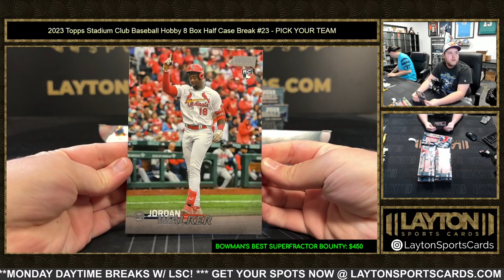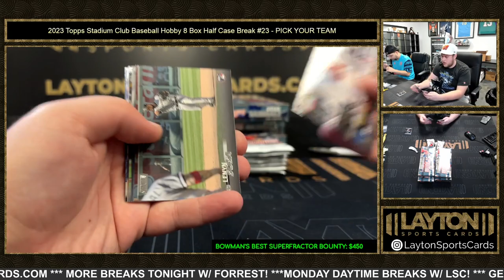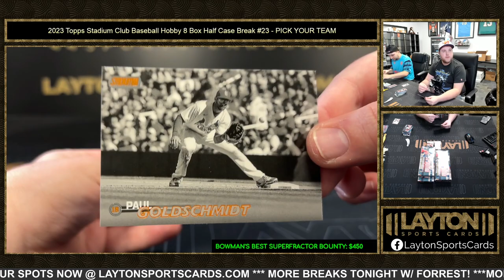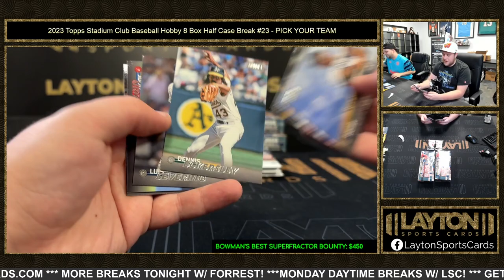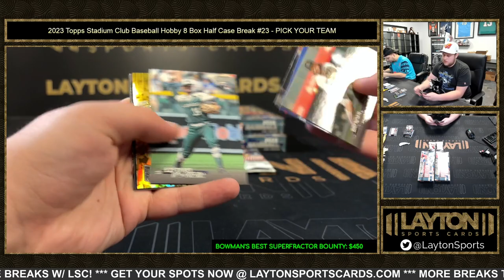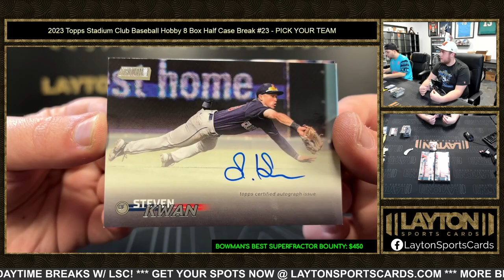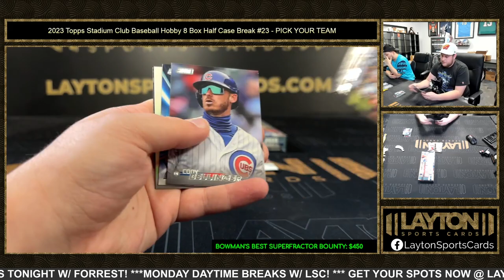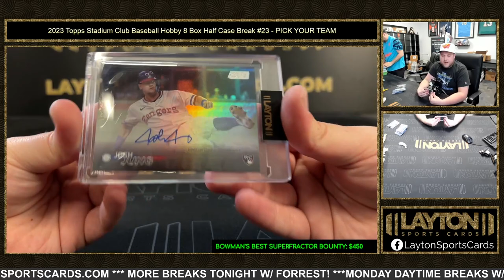2023 Topps Stadium Club Baseball Hobby 8 Box Half Case Break #23 PICK YOUR TEAM